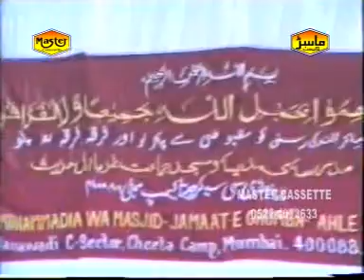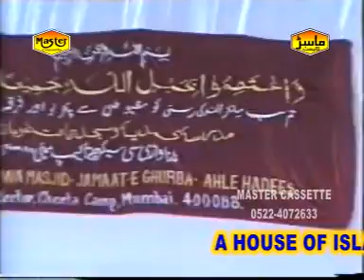Itthad E Millat || Islamic Speech In Urdu 2016 || Taqreer || Master Cassetes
Video Name : Itthad E Millat

Copyright : Master Cassettes

Watch: “Itthad E Millat” From Master Cassettes.

इस्लामिक ऑडियो वीडियो को रिलीज़ कराने के लिए सम्पर्क करे – 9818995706